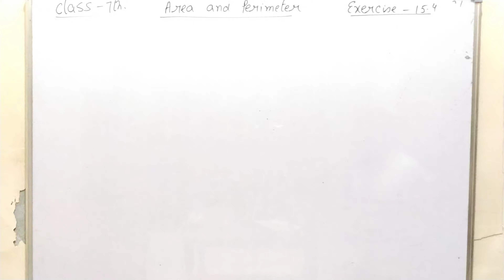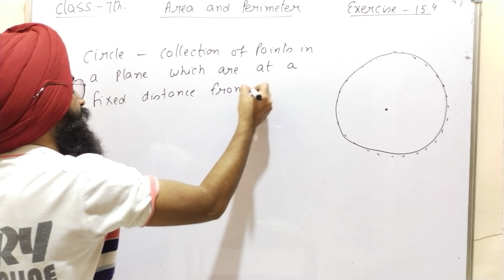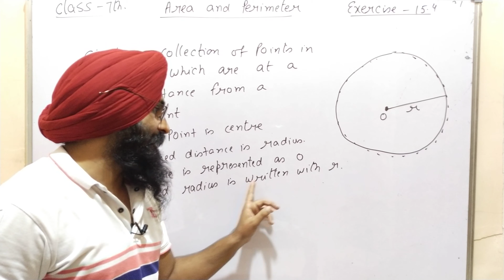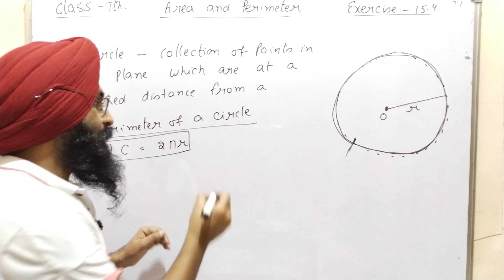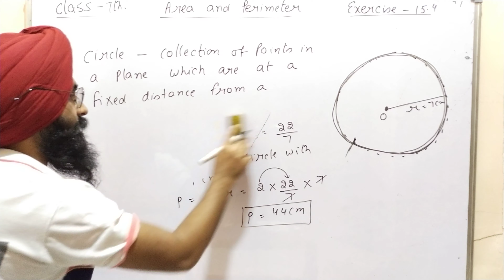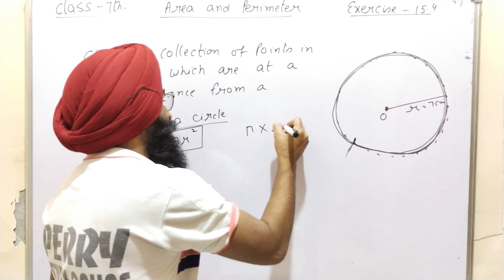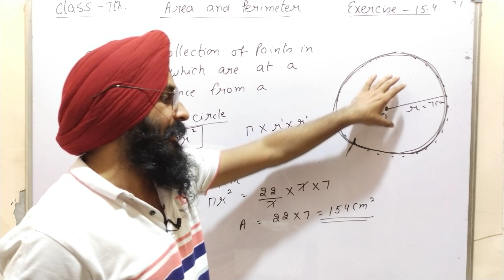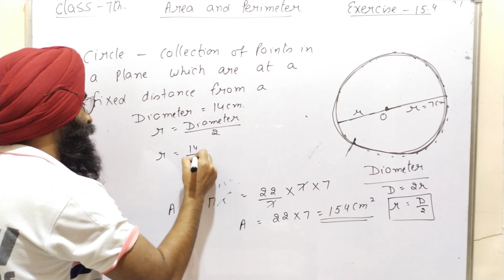Class 7th||Area and Perimeter||Exercise 15.4||Basic Introduction||new maths mate||akal academy